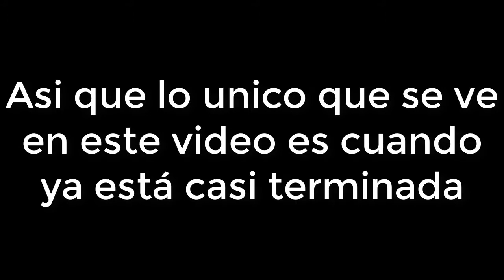El Huerto ... | Bandimon #5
(Podeis ver tambien clips exclusivos 🕵🏽‍♂️ en mi canal de IGTV )
•Podeis entrar tambien a mi servidor de discord para chatear y buscar gente para jugar al R6 🎮🔥🔰 ESPERO QUE OS GUSTEE:3 ( el proximo episodio estará disponible mañana en el canal de TheDemoonInk)